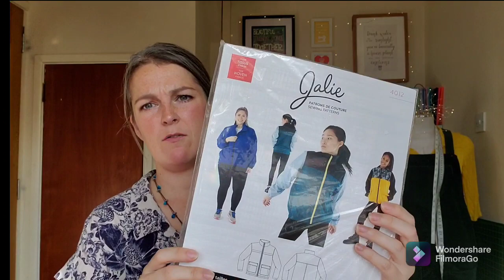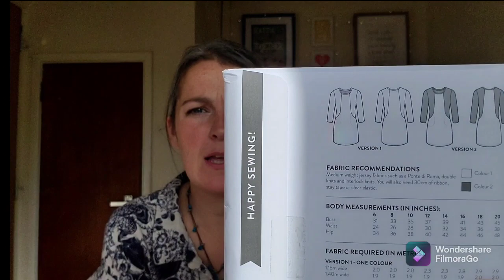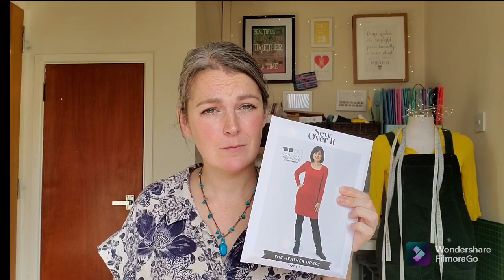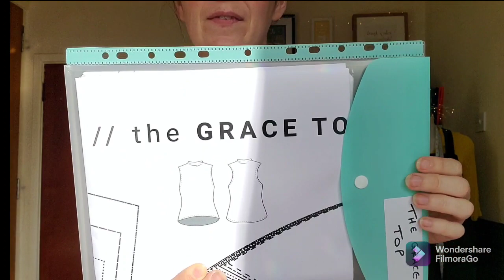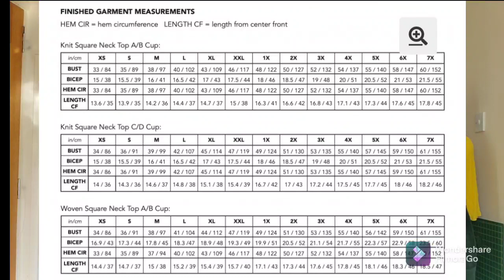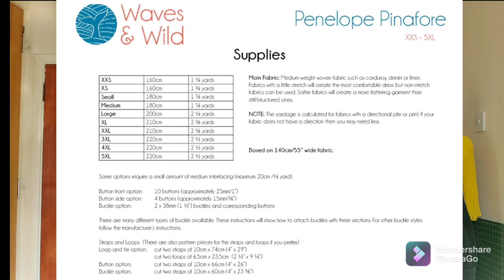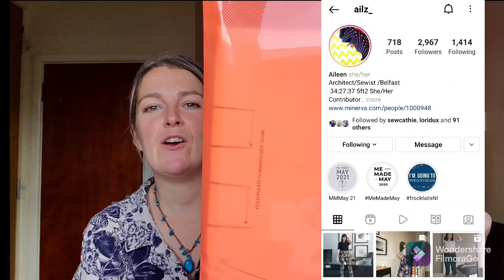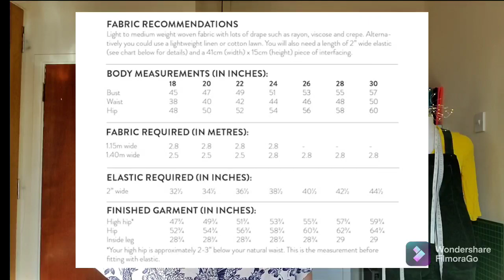Mini Fabric and Pattern Haul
Haul video

So here is my much talked about fabric mini haul and Pattern overhaul lol hope you managed to stay awake through it all as it is a long one today!! If you haven't watched yet, get a cuppa and biscuit and settle in for a catch up!

If you have used any of the fabrics mentioned let me know what you made or if you have any of the patterns please feel free to share your experiences I would love to get tips on what may lie ahead haha!!

Hope you are all doing well and staying safe

Christine x

Patterns that use less than 1metre of fabric blog from The Foldline -